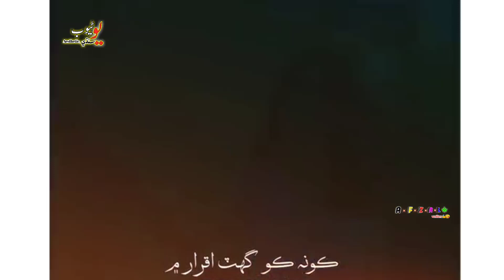Aj bemari❤🥀 sindhi whatsapp status||aesthetic whatsapp status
rajabfaqeer_ WhatsAppstatus
aesthetic music
xilo aesthetic
aesthetic girl
aesthetic songs
aesthetic outfits
find your aesthetic
how to find your aesthetic
aesthetic diys
aesthetic edits
aesthetic lyrics
aesthetic tiktok
tiktok aesthetic
how to be aesthetic
types of aesthetic
aesthetic room tour
xilo aesthetic lyrics
aesthetics
be aesthetic
y2k aesthetic
aesthetic bgm
aesthetic quiz
quiz aesthetic
aesthetic lofi
lofi aesthetic
aesthetic xilo
aesthetic look
status
muskan khan viral status video
status
whatsapp status
status viral kaise kare
how to viral status video
sad status
love status
status video viral kaise kare
funny status
new viral status video editing
allahu akbar viral video status
couple status
how to viral whatsapp status video
messenger viral status video editing
new viral status video editing inshot
whatsapp status video viral kaise kare
facebook new viral status video editing
aesthetics
y2k aesthetic
pyare afzal best scene
afzal graphics
meta aesthetic
aesthetic urdu
aesthetic video
aesthetic tiktok
aesthetics urdu
rare aesthetics
pyare afzal status
aesthetic outfits
find your aesthetic
pyare afzal
aesthetics status
types of aesthetics
pyare afzal dialogues
different aesthetics
aesthetics motivation
types of aesthetics 2020
rare types of aesthetics
laptop unboxing aesthetic
sindhi status
sindhi whatsapp status
sindhi green status
new sindhi green status
green screen sindhi status
sindhi whatsapp status songs
sindhi green screen status 2021
sindhi status shaman ali mirali
sindhi green status mumtaz molai
sindhi black screen status new 2021
sindhi status new
sad sindhi status
sindhi status song
sindhi status 2021
green screen status sindhi master manzoor
whatsapp sindhi status
best sindhi whatsapp status
whatsapp status
whatsapp status video
status whatsapp
sad status
attitude status
love status
broken heart status
whatsapp status ios
whatsapp status tips
whatsapp status save
love whatsapp status
2k21 whatsapp status
sindhi song dil paki na kajan best whatsapp status
whatsapp status
kinemaster
sindhi poetry status
sindhi sad poetry status
sindhi new status
sindhi shayari status
status sindhi
sindhi sad status
sindhi new poetry status
sindhi sad shayari status
sindhi sad poetry whatsapp status
sindhi very new sad whatsapp status
sindhi poetry
new sindhi status
sindhi
best sindhi status
sindhi shayari
sindhi sad
sad sindhi
sindhi best status
sindhi love status